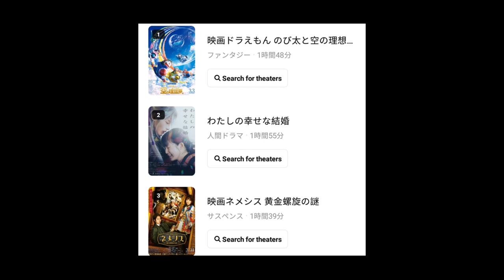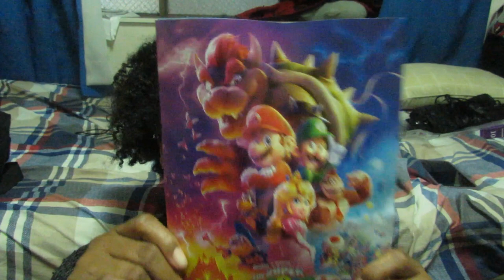Vlog12：CG and Piercings